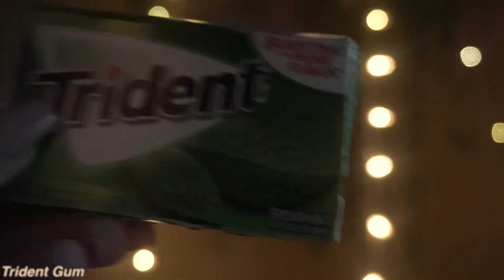whats in my bag?? (summer edition) | laur♡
Today's video shows daily items I use/will use during the summer. :)

Song: Being in Love with U by TomppaBeats
xoxo laur